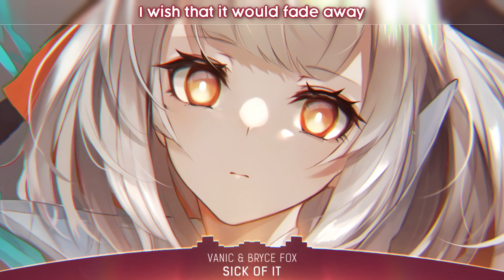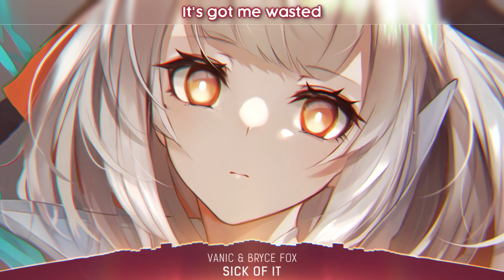Nightcore - Sick of It (Vanic ft. Bryce Fox) - (Lyrics)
Song: Vanic - Sick of It (feat. Bryce Fox)
Label: Lowly.